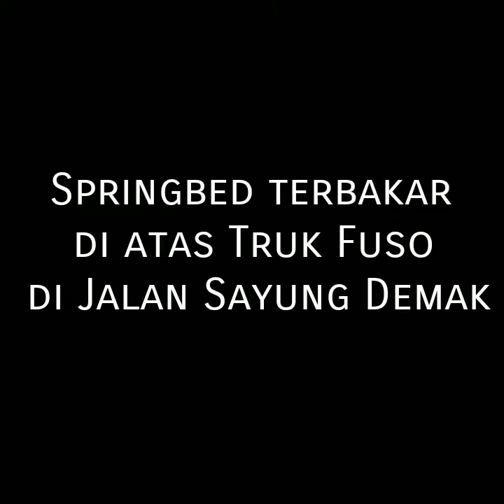Springbed terbakar di atas Truk Fuso di Jalan Sayung Demak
SPRING BED TERBAKAR DIATAS TRUK.

Truk Fuso Muatan Springbed dan 2 Forklift Terbakar di Jalan Sayung Demak.

satu Truk fuso tronton muatan springbed dan dua forklift hangus terbakar di jalan Sayung Semarang Demak, tepat berada di depan Pabrik Polytron.

Kejadian kebakaran tersebut terjadi sekiranya pukul 12.00 WIB, Kamis (29/12/2022).

Terlihat kepolisian, dibantu oleh satpam pabrik dan penduduk sekitar berusahan untuk memadamkan api yang membakar truk.

Menurut keterangan saksi, Sigit menyampaikan  bahwa sopir truk sebelumnya tidak mengetahui  kalau kendaraan yang dikendaharinya terbakar.

"Tadinya sopir tidak tahu kalau truk mengalami kebakaran, api sudah terlihat besar jadi truk berjalan sambil ada api dibelakang," kata Sigit.

Saat api membesar, para pengendara lain mencoba memberitahukan bahwa truk terbakar.

"Sopir enggak tahu, terus pengguna jalan lainya pada teriak ke sopir bahwa truknya belakangnya terbakar," ungkap.

Dia menyampaikan Truk tersebut dari arah Demak menuju Semarang.